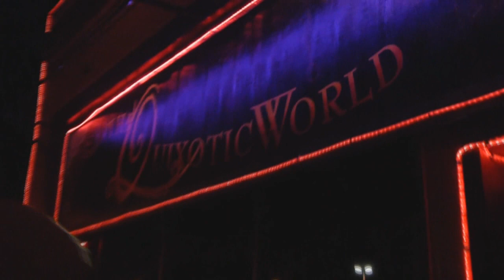Bricks x Bullets Live @ Quixotic World Theather On MikeFeezTv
RODDY SLIM & SIR STACEY LIVE N EFFECT